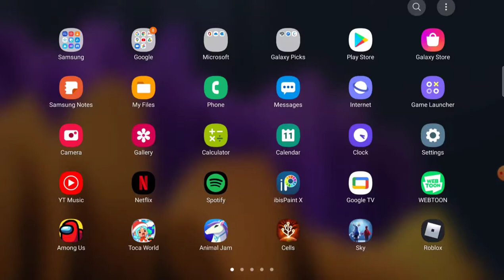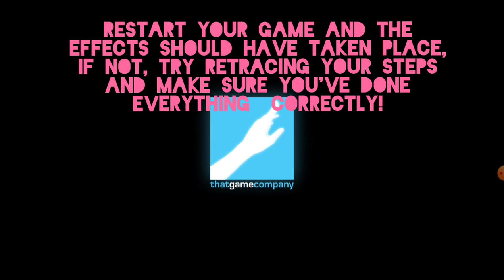Fixing Fuzzy Gameplay! | Sky CoTL